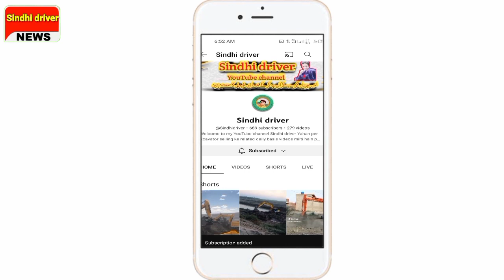hitachi ex 100 wd wheel for sale in pakistan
hitachi ex 100 wd wheel for sale in pakistan#sindhidriver
hitachi ex 100 wd for sale
for sale
excavator machine for sale
hitachi ex 100 wd
excavator for sale
hitachi ex 100 wd price in pakistan
for sale hitachi ex 100 wd
best business in pakistan
for sale excavator
hitachi ex 100 wd working
for sale excavator machine
hitachi ex 100 wd review
hitachi ex 100wd for sale
hitachi ex 100 wd price in pakistan for sale
hitachi ex 100 for sale in pakistan
hitachi excavator for sale
hitachi ex 100 wd review for sale